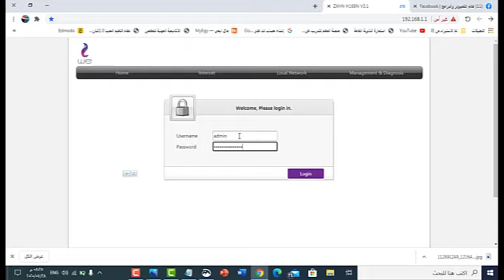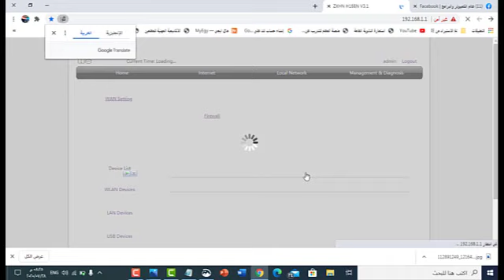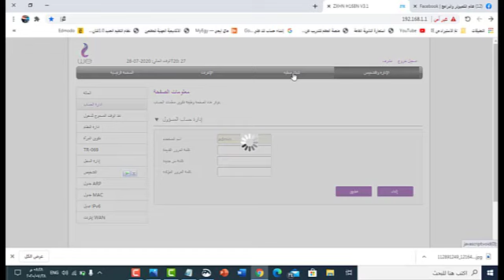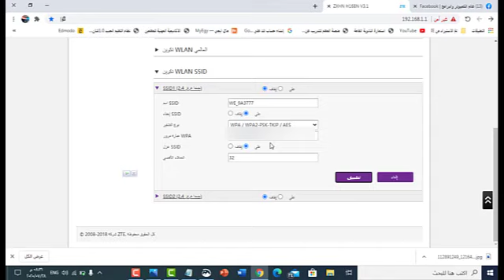تأمين الراوتر من الاختراق والوايفى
تأمين الراوتر من الاختراق
تامين الوايفى وتغير كلمة سر الوايفى